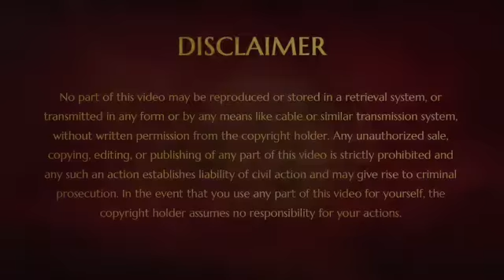Q&A Session: Carrying a Light Being is Living Enlightenment InnerAwakening ,28 JUN 2009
In the glimpse of InnerAwakening session in Bengaluru Aadheenam on 28 Jun 2009 , Swamiji speaks about the power of the vak (voice), how we manifest our reality just by trusting that everything that our guru asks is already there we just need to trust. Be light not heavy, be flexible with everything this is living Enlightenment.